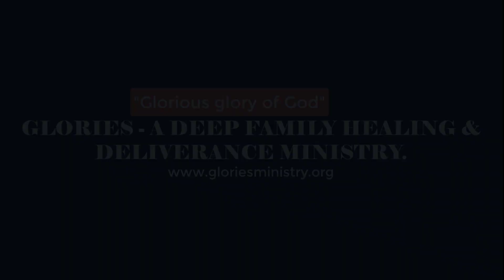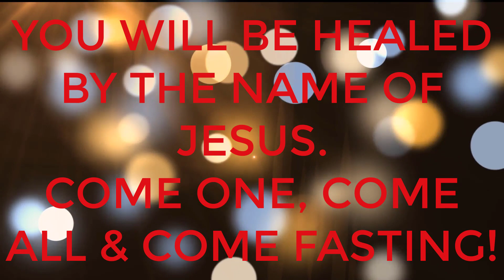Glories - A Deep Family Healing & Del Prog. D.C Healing Revival - May 21st, 2022. Time: 1pm-4pm(ET).